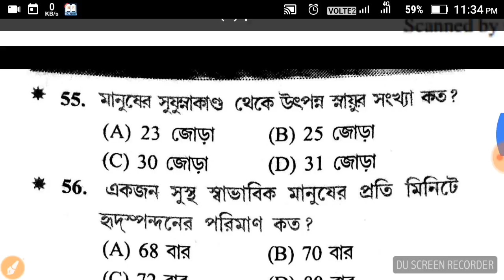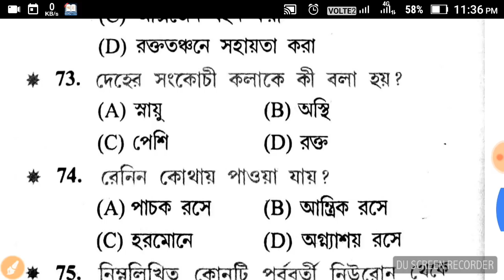MOST IMPORTANT GK QUESTIONS||GENERAL SCIENCE||BIOLOGY||PART 3||FOR WBSI/WBP CONSTABLE/RRB GROUP D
GENERAL SCIENCE QUESTIONS FOR RRB ALP AND TECHNICIAN, RRB GROUP D, WBCS, WBPSC, SSC, WBSI, WB POLICE LADY & MALE CONSTABLE 2018
WB FIRE OPERATOR,